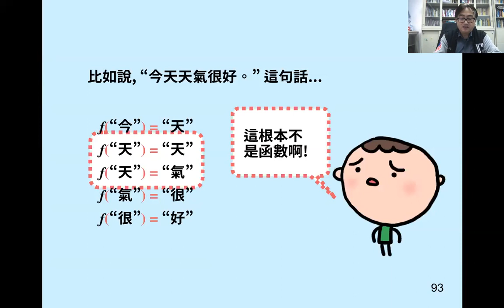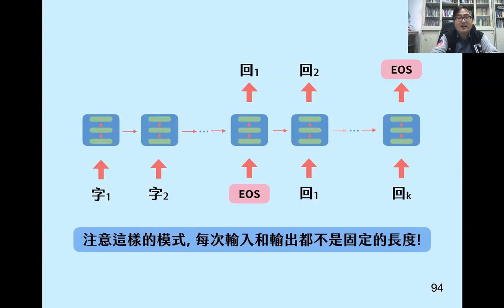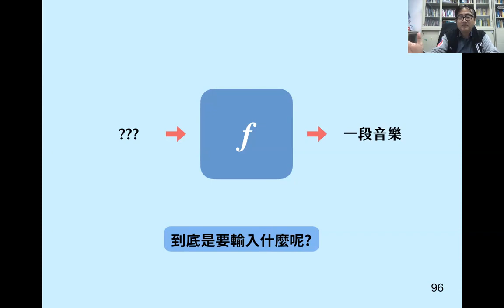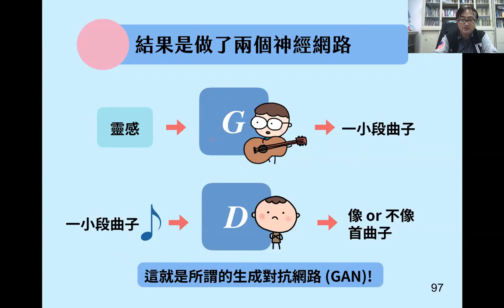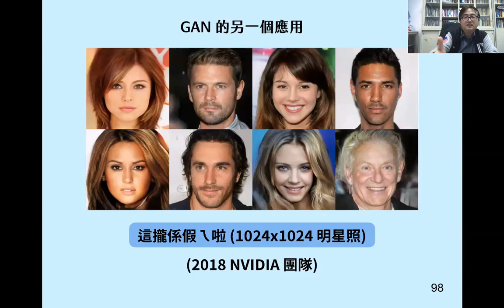0304 11 怎麼問才能做創作AI